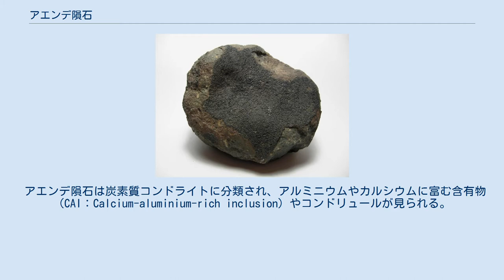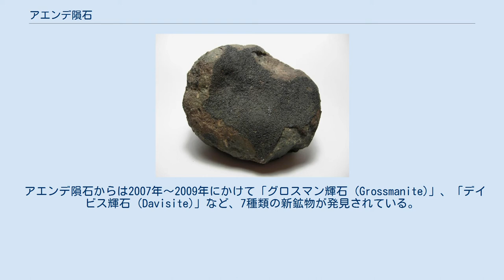アエンデ隕石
アエンデ隕石 組織 アエンデ隕石（アエンデいんせき、Allende meteorite）は1969年2月8日の朝、メキシコに落下した隕石雨である。
火球は広い範囲で観察され、大気中で爆発して数千の破片となった隕石はメキシコのチワワ州のアエンデ村の近くの10×50kmの範囲に隕石雨となって落下した。
落下した隕石の総重量は5トンと見積もられ、そのうち約3トンが回収された。
 アエンデ隕石は炭素質コンドライトに分類され、アルミニウムやカルシウムに富む含有物（CAI：Calcium-aluminium-rich inclusion）やコンドリュールが見られる。
それまで希少であった炭素質コンドライトのサンプルが大量に入手されたことや、アポロ11号によって月の石が持ち帰られ、惑星科学の発展が始まる時期であったので最も科学的な研究が行われた隕石であるとされる。
 アエンデ隕石のCAIは45.66億年前に形成されたものであり、これは発見されている物質の中で太陽系最古の物質である。
また、5μmほどの炭化ケイ素(モアッサン石・Moissanite)が含まれており、これは超新星爆発の際に吹き飛ばされた粒子と判明している。
 アエンデ隕石からは2007年～2009年にかけて「グロスマン輝石 (Grossmanite)」、「デイビス輝石 (Davisite)」など、7種類の新鉱物が発見されている。
このうちスカンジウムとジルコニウムの酸化鉱物にはこの隕石の名に因み「アエンデ石(Allendeite)」と名づけられた。